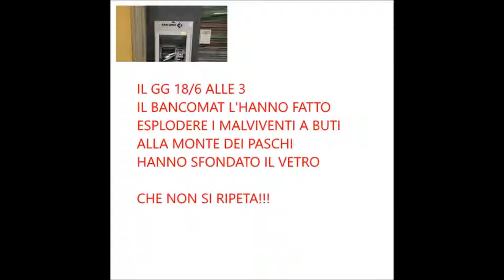terrore a buti 18/6